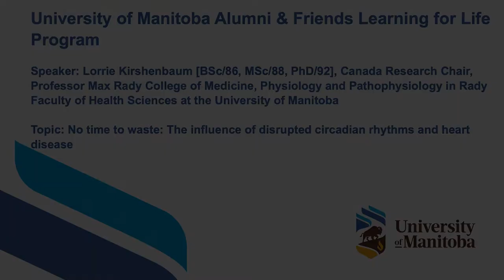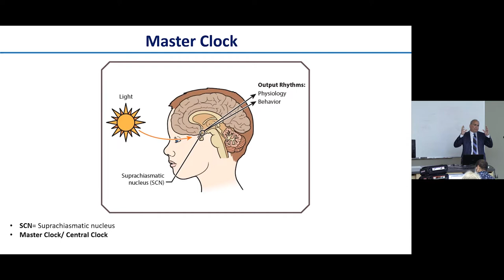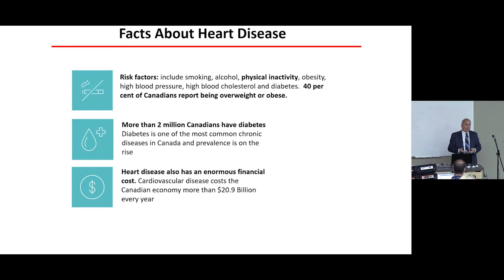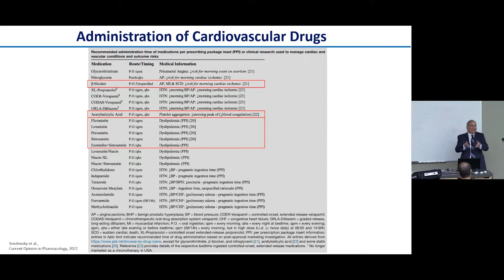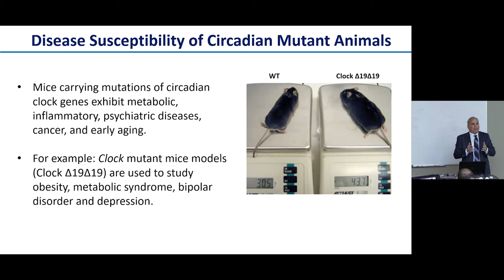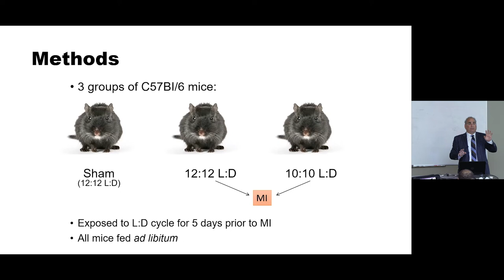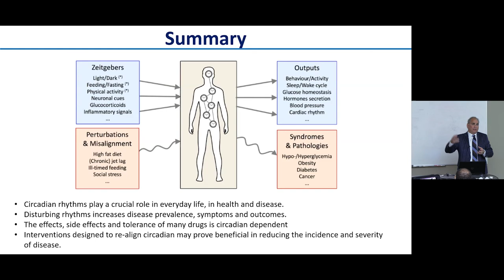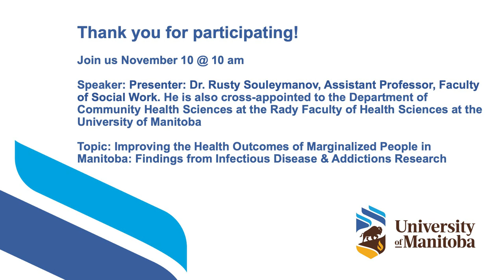LFL "The Influence of Disrupted Circadian Rhythms on Cardiovascular Disease" (Oct. 20, 2022)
"No Time to Waste: The Influence of Disrupted Circadiun Rhythms on Cardiovascular Disease" - Dr. Lorrie A. Kirshenbaum

Dr. Lorrie Kirshenbaum [BSc/86, MSc/88, PhD/92], Canada Research Chair, Professor Max Rady College of Medicine, Physiology and Pathophysiology in Rady Faculty of Health Sciences at the University of Manitoba

This event was recorded on October 20, 2022.

The Fall 2022 Learning for Life Program is on Health as a Human Right. Explore new ideas, hear about innovative research happening right here in Manitoba, and engage in discussion with your peers.